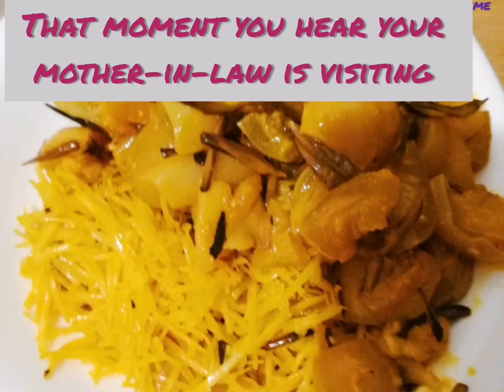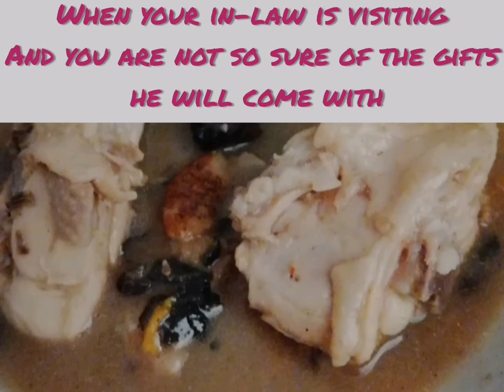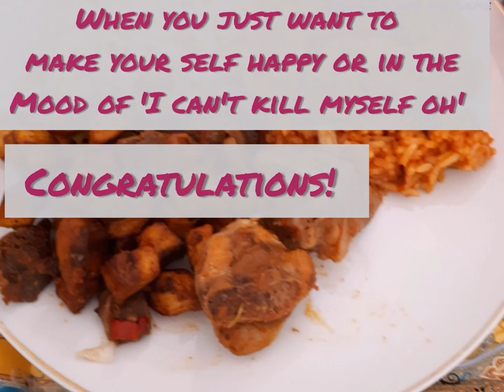HILARIOUS LUNCH IDEA COMPILATION./A must watch!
Hello my lovely lovely people, today is a compilation of lunch ideas in a hilarious way. Hope you have fun watching this.

Then I will be here. 👇
Facebook ~Ijeoma Gloria Anopueme
Instagram ~Ijeoma Gloria Anopueme

Musician: ASHUTOSH